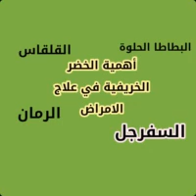عصير البطاطا الحلوة والقلقاس والسفرجل والرمان لوقف السرطان